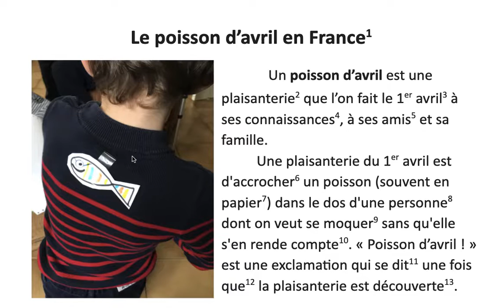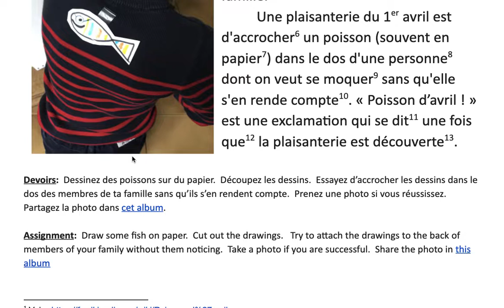Le poisson d'avril en France